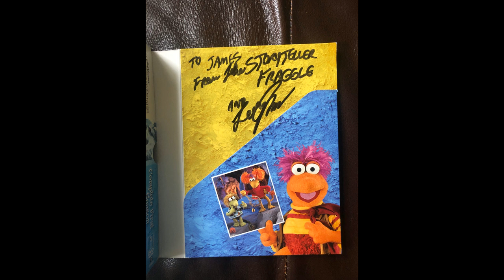NOSTALGIA TALK: Episode #36 (Featuring TERRY ANGUS)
Fellow Nova Scotian Terry Angus joins me for episode #36 of Nostalgia Talk!

Terry is a puppeteer who worked with Jim Henson on Fraggle Rock as characters such as the Storyteller Fraggle and Brio the Minstrel. He also worked as a puppeteer on several other Muppet projects shot in Canada, such as the Sesame Street feature film Follow That Bird and Muppet Family Christmas. Outside of Muppets, Terry was the creator and principal puppeteer on the CBC series Blizzard Island and created the character Butch G. Cat for various online videos.

Shoot date: Thursday, August 19, 2021